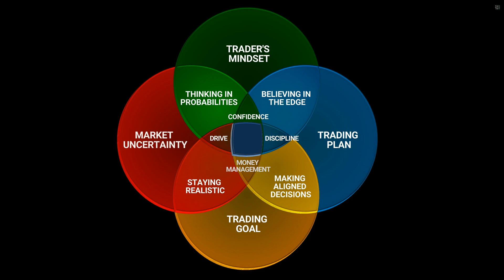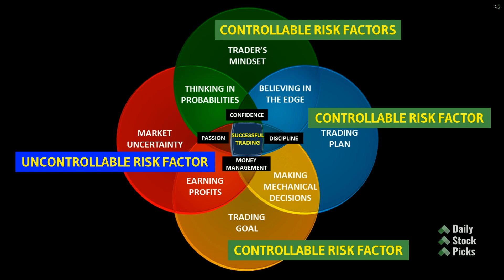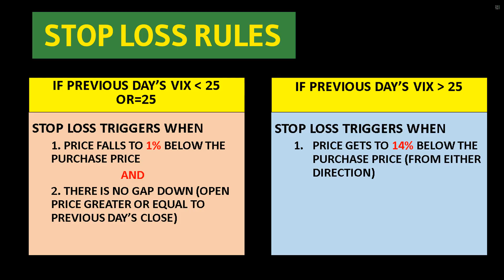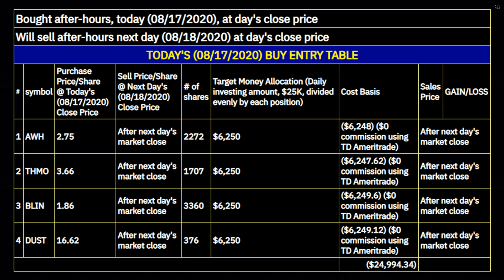Stocks to buy now for August 2020